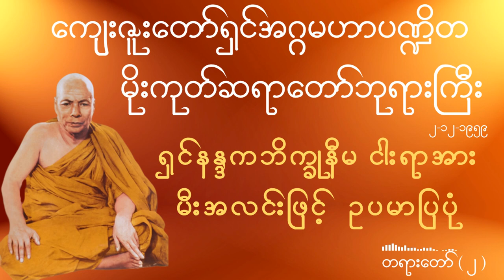မိုးကုတ်ဆရာတော်ဘုရားကြီး - ရှင်နန္ဒကဘိက္ခုနီမ ငါးရာအား မီးအလင်းဖြင့်ဥပမာပြပုံ တရားတော်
◼️ ကျေးဇူးတော်ရှင်အဂ္ဂမဟာပဏ္ဍိတ
◼️ မိုးကုတ်ဆရာတော်ဘုရားကြီး
◼️ ၂-၁၂-၁၉၅၉ တွင် ဟောကြားတော်မူသော
◼️ ရှင်နန္ဒကဘိက္ခုနီမ ငါးရာအား မီးအလင်းဖြင့်ဥပမာပြပုံ တရားတော်